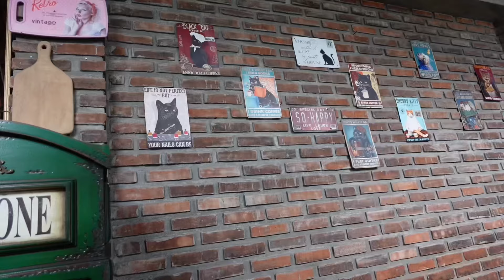Banyak kucing di sini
Buat yg mau kerjasama bisnis / endorse
Bisa hubungi wa di